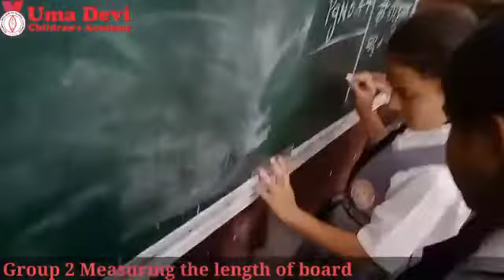Class 3 Kids learning measuring